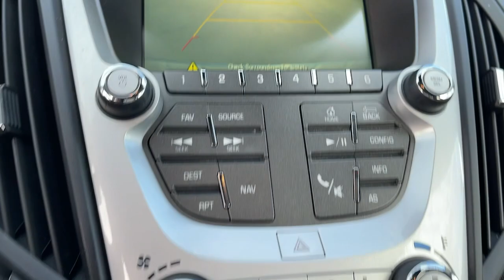2016 Chevrolet Equinox Riverside, Temecula, Loma Linda, Orange County, Corona, CA H11248A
Patriot Blue Metallic Used 2016 Chevrolet Equinox available in Corona, California at Cardinale Way Hyundai Corona. Servicing the Riverside, Temecula, Loma Linda, Orange County, CA area.

CARFAX One-Owner. Clean CARFAX. Patriot Blue Metallic 2016 Chevrolet Equinox LTZ AWD 6-Speed Automatic with Overdrive 3.6L V6 SIDI ONE OWNER, BLUETOOTH, REAR VIEW CAMERA, MP3 CAPABLE, NAVIGATION/GPS, KEYLESS ENTRY, CLEAN CARFAX, LEATHER, LOCAL TRADE, 4D Sport Utility, AWD.brbrRecent Arrival! Odometer is 24007 miles below market average!brbrAwards:br  * JD Power Initial Quality Study   * JD Power Initial Quality Study, Dependability Study   * 2016 IIHS Top Safety Pick with optional front crash prevention   * 2016 IIHS Top Safety PickbrExperience the Cardinale Way difference. We develop outstanding relationships where everybody wins. All prices are plus dealer installed Protection Package for $1485.00. Proudly serving Inland Empire, Corona, Riverside, Ontario, San Bernardino, Orange County, Yorba Linda, Chino Hills 92882.brbrReviews:br  * Backseat has plenty of space and slides/reclines for added comfort; optional V6 engine provides ample power; interior stays quiet at speed; rides smoothly on rough roads. Source: Edmunds